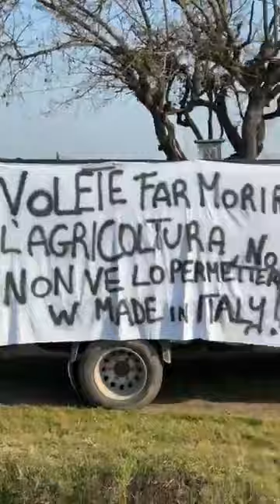Robby Giusti - Gli Agricoltori fermano gli automobilisti (05.02.24)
- Robby Giusti - Gli Agricoltori fermano gli automobilisti, regalando loro delle mele biologiche, ma facendo la battuta " ecco le mele "fatte al computer" (05.02.24)